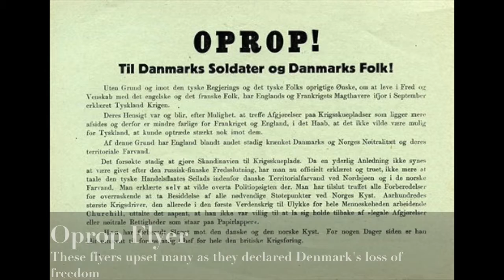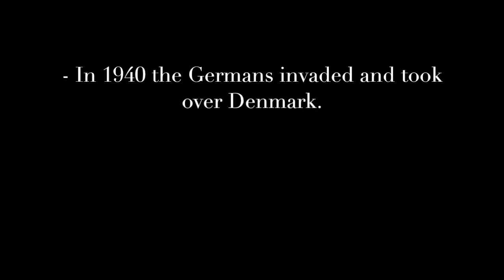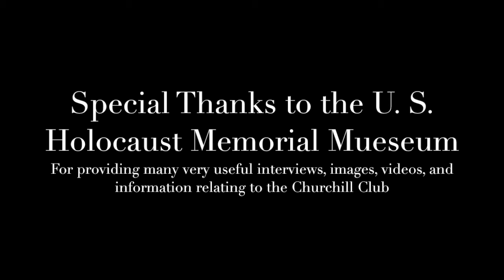NHD 2017 - The Boys Who Defied Hitler